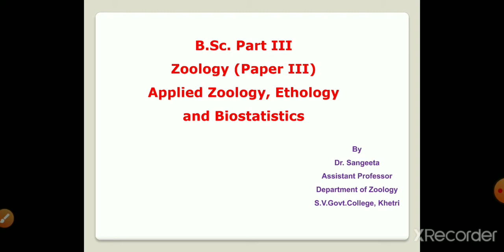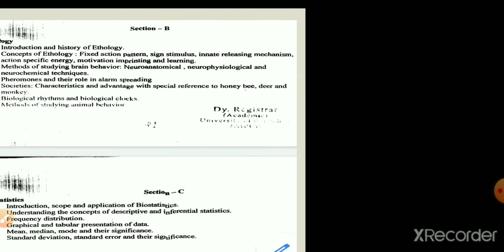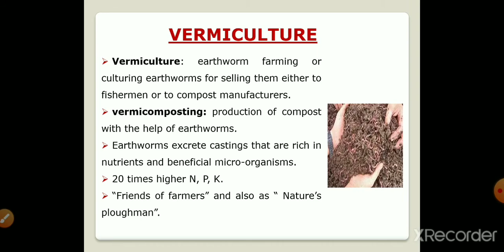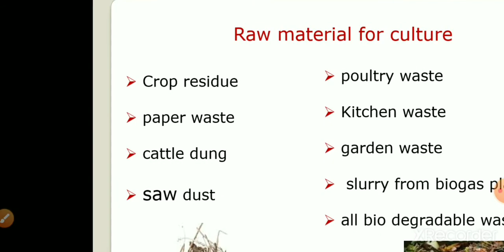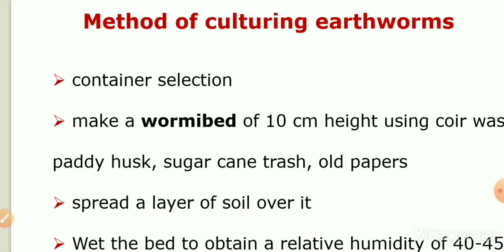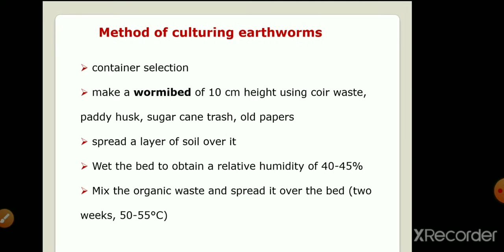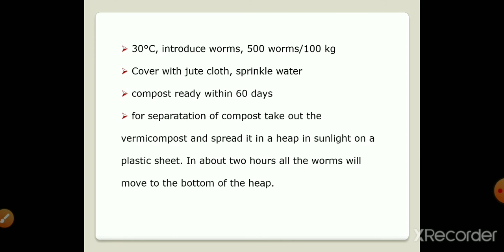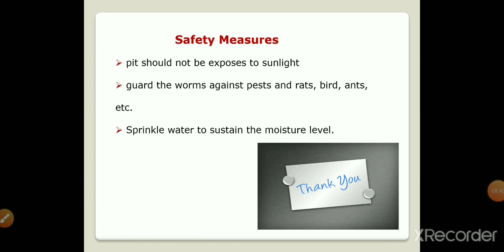Zoology (Paper III): Vermiculture by Dr. Sangeeta